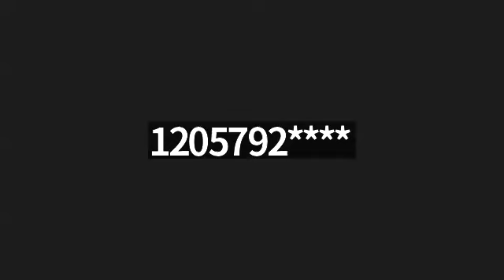The Study of the Minor Prophets - Part 5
Bro. Bennie Smith, Teacher
Hosea 3:4-5, 4:1-8